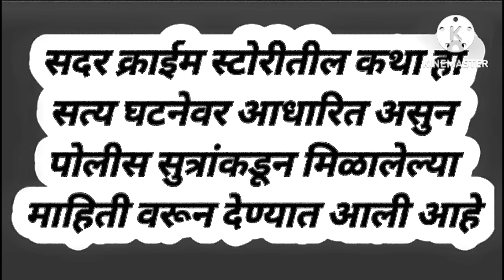Ep 459 भिंतीवरुण उडी मारून भाचा येत होता वासनेने पेटलेल्या मामीला शांत करायला अनैतिक संबंध..........